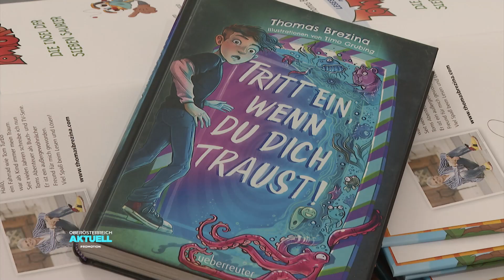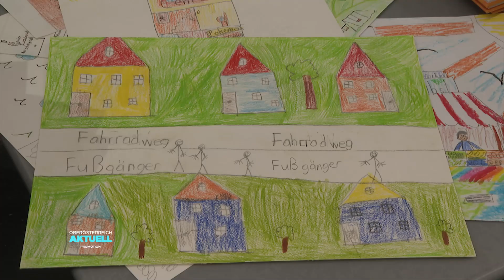Über 600 Bücher: Rekordautor Thomas Brezina in Linz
Tom Turbo ist letztes Jahr 30 geworden und radelt immer noch. Die Literatur und TV-Formate von Thomas Brezina begleiten uns seit Generationen. Diese Woche war er zu Gast in Linz.Kinder